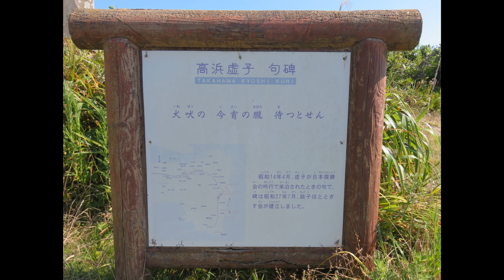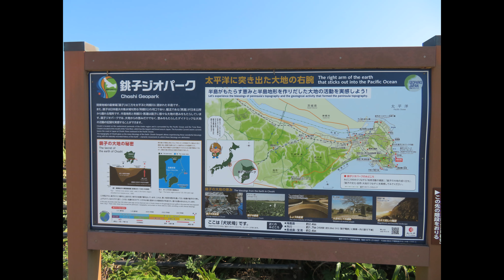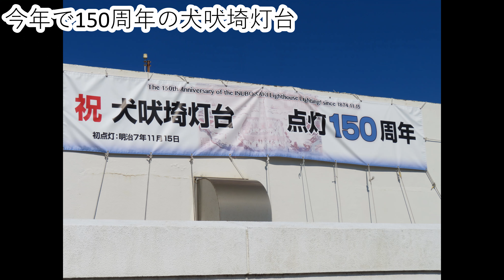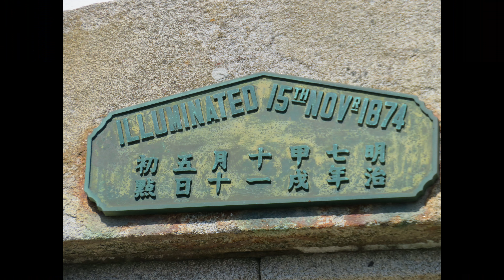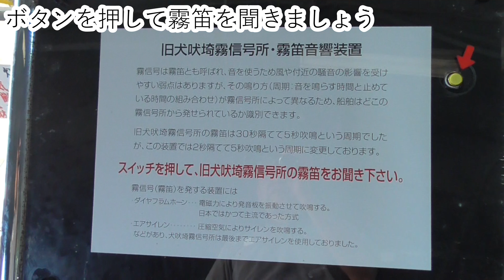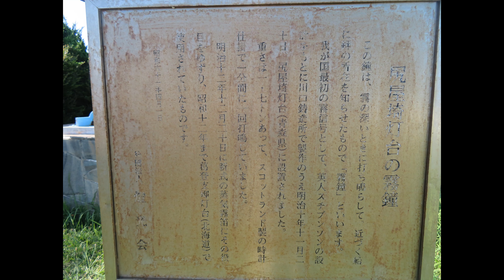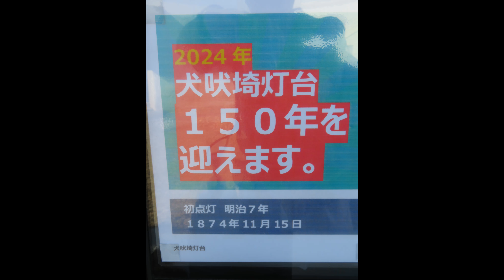猛暑の中、犬吠埼灯台で絶景を見てきた（2024・8・4）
8/4の午後に猛暑中、犬吠埼灯台まで行ってきました。
クソ暑かったですが、真っ青な空と海がとてもきれいで汗だくになった甲斐がありました。